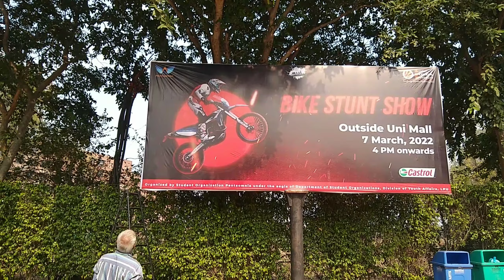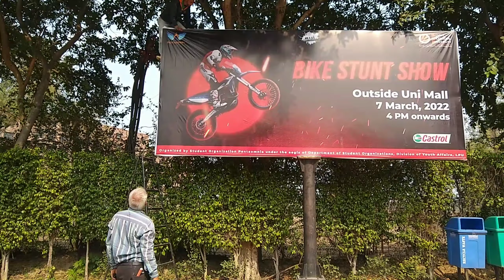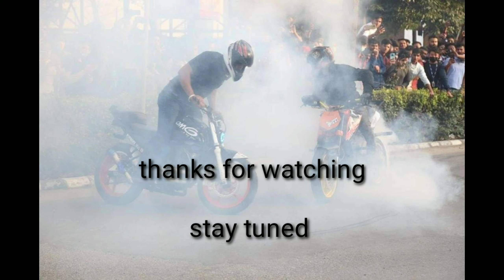world women day celebrated by team R. u. i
world women day at lpu